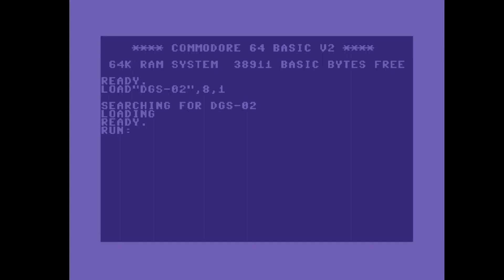C64 Crack Intro: Danish Game Smashers Intro 02 ! 1987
Airwolf/F4CG